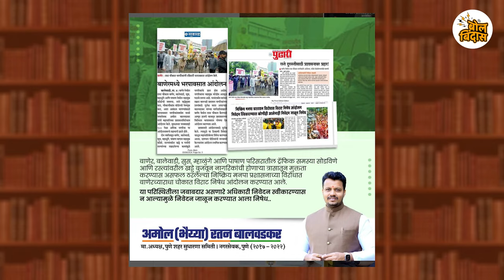कोथरूडमधून दादांचा पत्ता कट...? भाजपकडून नवा चेहरा